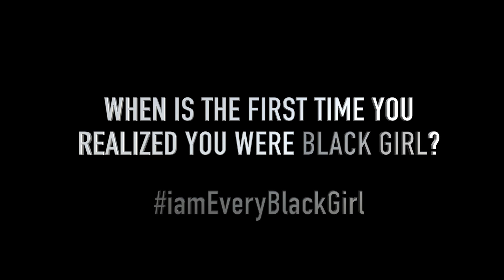Jada Beatz - Every Black Girl (Remix) [Official Video]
"Unified, Diversified, Saving Lives and we Thrive - (scream) EVERY BLACK GIRL"!!!

Hope you enjoy the remix of what I believe is an anthem for BLACK GIRLS everywhere!

WHEN WAS THE FIRST TIME YOU REALIZED YOU WERE A BLACK GIRL? Post your video on YouTube using the hashtag iamEveryBlackGirl.

"Crush on You" by Lil Kim
"It's All About the Benjamins" by The Notorious BIG, Lil Kim and the Lox
Mixed by: d2jay Productions